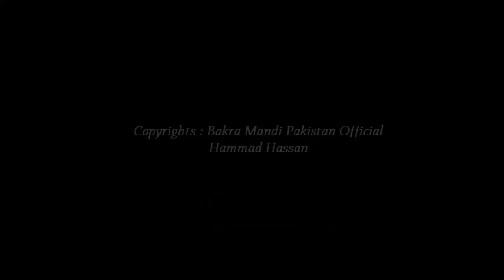Lahore Cow Mandi - Lahore Bakra Mandi - Cow Mandi 2018 - MUNASIB QEEMAT K JANWAR SUB KHEERAY BACHAY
As per many people Demanded that I may make a Video on Nominal prices Bulls, so here it is. Lahore Cow Mandi bulls for Bakra Eid 2018 Sub Kheeray Hain.

This is the Episode 6 you can say so watch the previous one's Below

HIT LIKE Button if you Like My Videos. I really Enjoy Responding to your Questions and Appreciations in Comments so Do Share the Video and Comment.

If you want some other Videos or Request Do Comment in the COMMENT BOX !

Hammad WHATSAPP
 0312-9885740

*** Cow Mandi 2017 Latest Updates || Lahore Cow Mandi || Eid Ul Adha 2017 || Shahpur Kanjra Mandi Videos